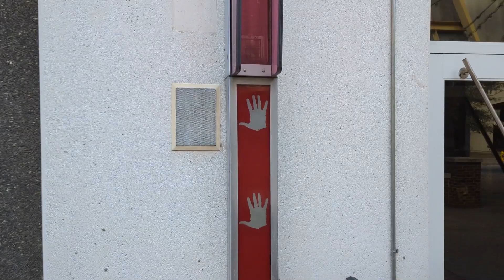Musical Parking Garage | Charlotte, NC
"Touch My Building"